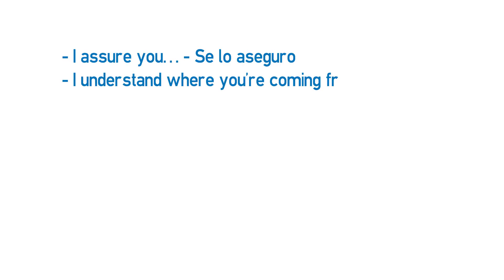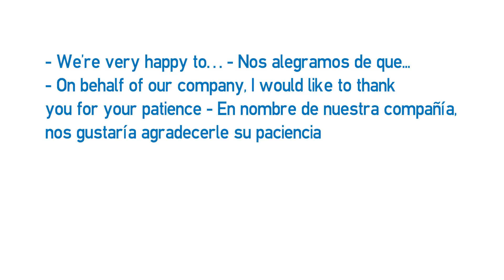Vídeo formativo - Checking in